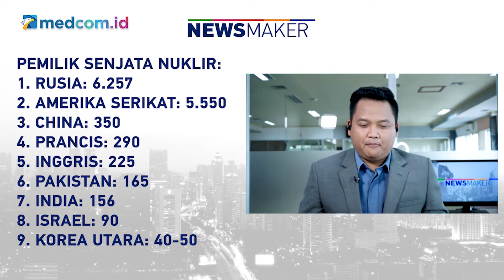Rusia Siaga Nuklir, Dunia Terancam Perang Dunia ke III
Sama seperti Presiden Rusia Vladimir Putin, Menteri Luar Negeri Rusia Sergey Lavrov juga menyinggung soal ancaman senjata nuklir di tengah memanasnya situasi perang dengan Ukraina. Ia telah memperingatkan bahwa jika Perang Dunia III terjadi, maka akan melibatkan senjata nuklir dan merusak.

Laporan kantor berita Rusia, RIA, mengatakan hal itu melalui tautan video bahwa Ukraina juga memiliki senjata teknologi nuklir. “Ukraina masih memiliki teknologi nuklir Soviet dan sarana pengiriman senjata semacam itu,” katanya. “Rusia akan menghadapi bahaya nyata jika Ukraina memperoleh senjata nuklir,” tambahnya.

Pasukan Rusia menyerang Ukraina melalui darat, udara, dan laut. Itu serangan terbesar oleh satu negara terhadap negara lain di Eropa sejak Perang Dunia II. Langkah tersebut telah dimentahkan oleh Barat dengan sanksi ekonomi yang keras terhadap Rusia serta pengiriman senjata dan bantuan kemanusiaan ke Ukraina.